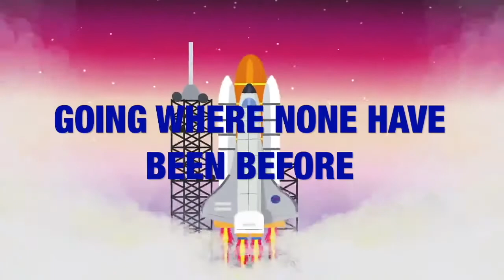Kerfuffle Podcast - Ep 1, S4 - Season 4 Premiere: When Whaley Met Whitey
In the first episode of Season 4, Simon Whale and David Mintz are joined by ICG supremo Iain White. We talk everything property industry including when Whaley met Whitey, heroes and villains, hopes and dreams, the past and the present. We also talk about portals, Rightmove, Onedome and whether higher fees and vendor paid advertising will become an industry standard. All this as well as all the usual hijinks and mad bantz.